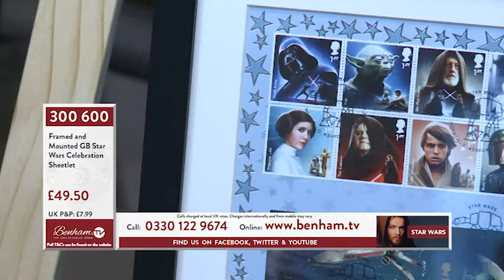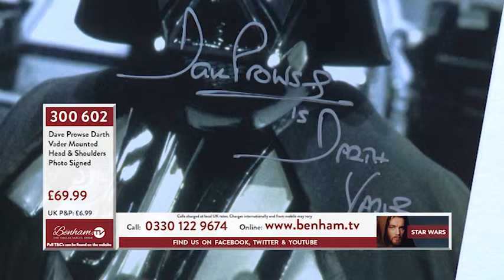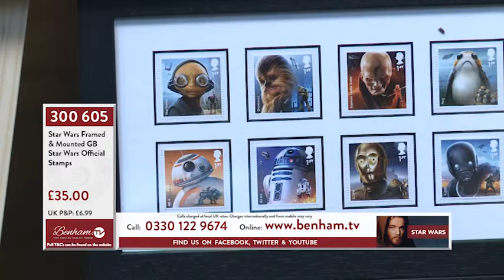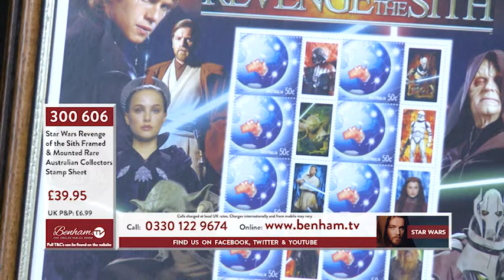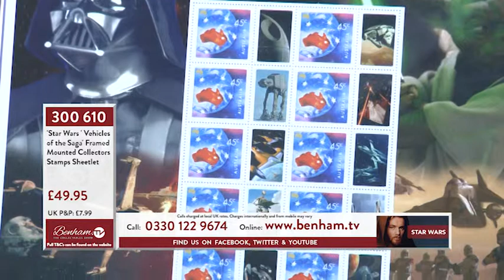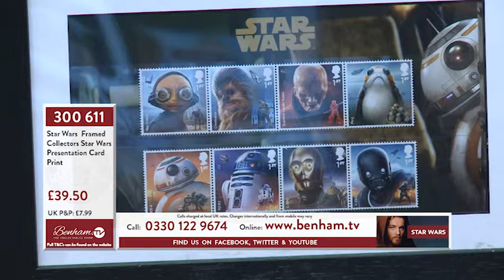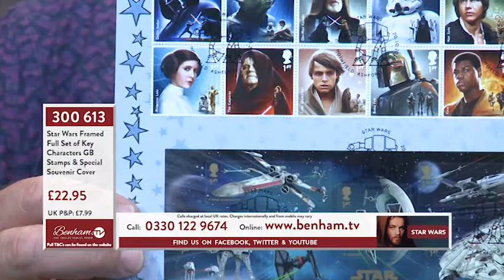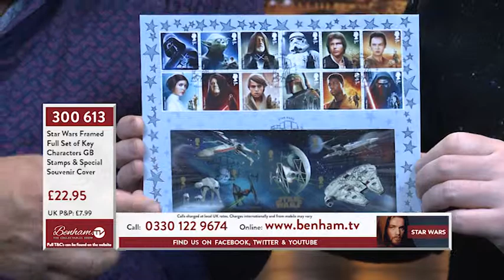Benham TV Series 2 Show 2 STAR WARS